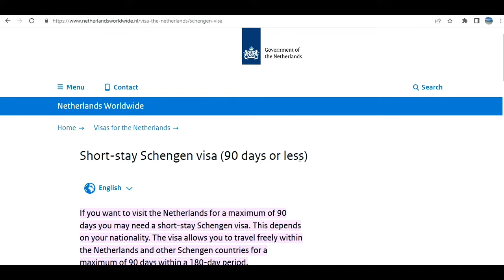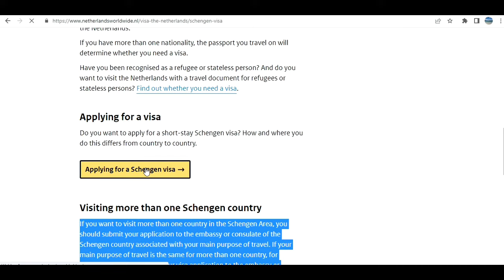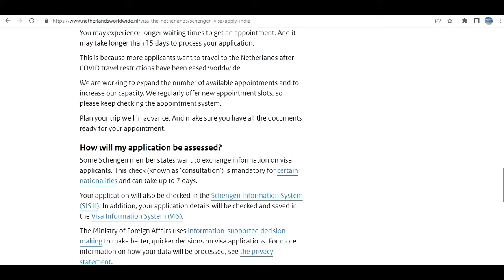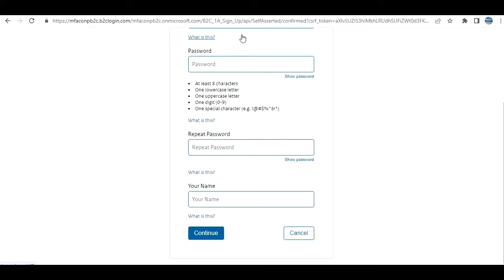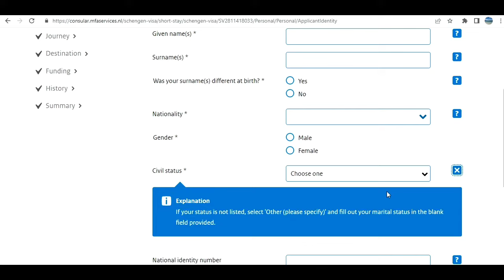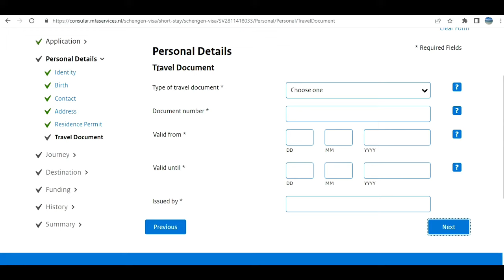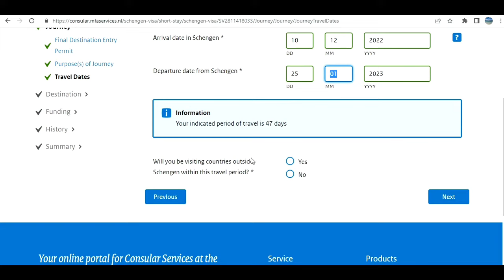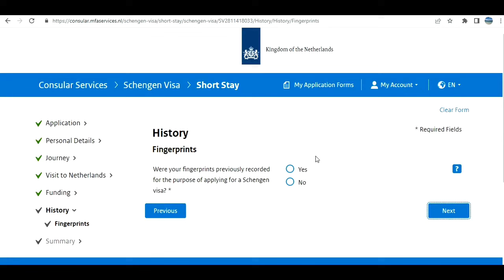How To Apply The Netherlands Short Term Visit Visa (Schengen Visa) Step By Step Full Information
Watch how to apply short term visit visa for the Netherlands (Schengen visa) watch it full and let me know what you think about it